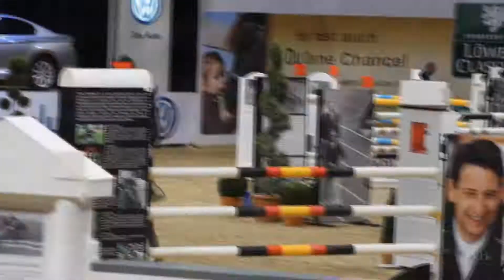Equestrian Löwen Classics 2015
In diesem Video habe ich alle meine wunderbaren Eindrücke von den diesjährigen Löwen Classics verarbeitet. Es war wie immer ein gelungener Tag *-*